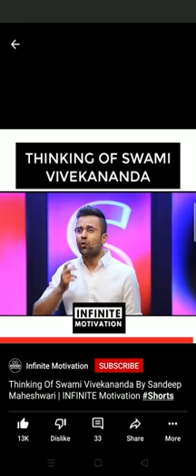Sandeep Maheshwari on Vivekananda